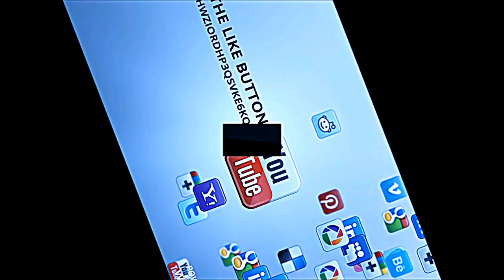ultra instinct electric man 2 ep 1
sub  and comment for my new channel if your new